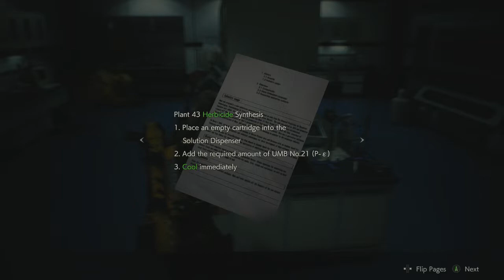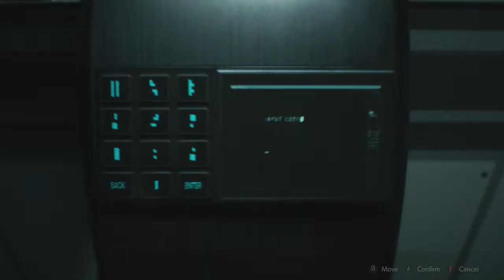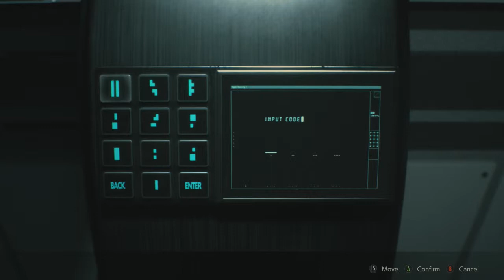FILF | Resident Evil 2 - Episode 23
Bookend Gaming: Resident Evil 2
Episode 23 - FILF

Small chats about hot chicks with guns and hot dryad nymph chicks are constantly and rudely interrupted by zombies and lickers, as Claire continues to explore the Umbrella secret laboratory,